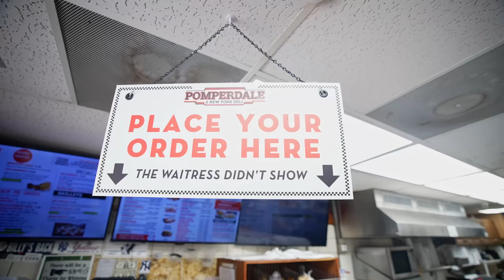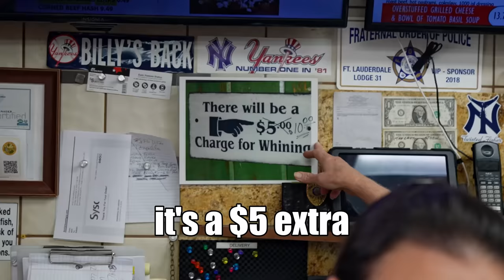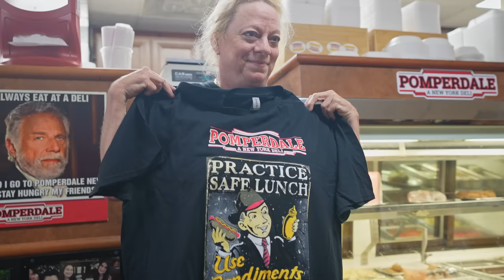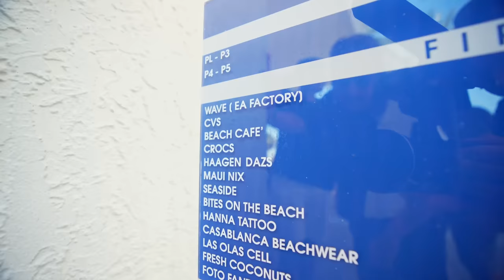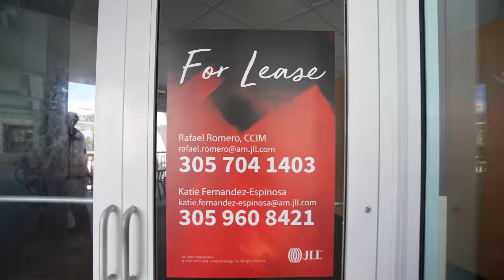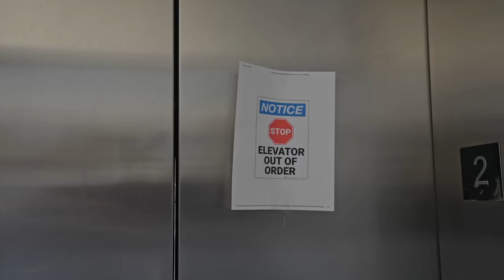$50 Million Beach Gamble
MERCH!

Ben Mallah,
flipping house,
florida mansion,
gas price,
motivation,
mortgage,
fha loan,